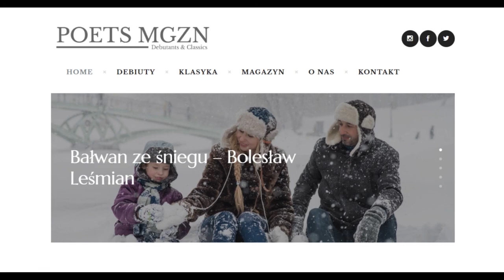Audio-Wiersz | Bałwan ze śniegu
Bolesław Leśmian, Napój cienisty, Postacie (cykl), Bałwan ze śniegu